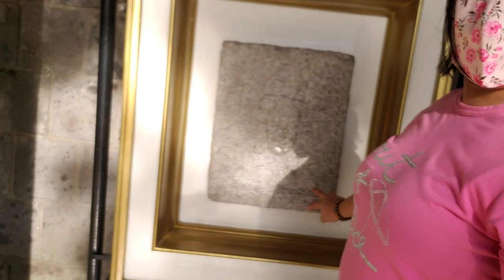JAPANESE GARDEN AT LUNETA PARK